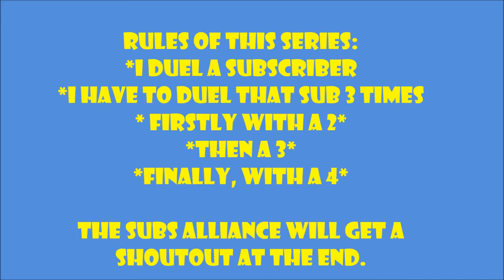DUELLING SUBSCRIBERS #8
If you would like to get involved in this series, leave your IGN in the comments section.